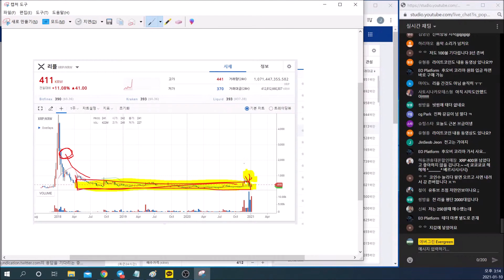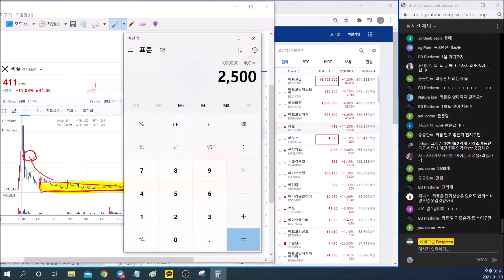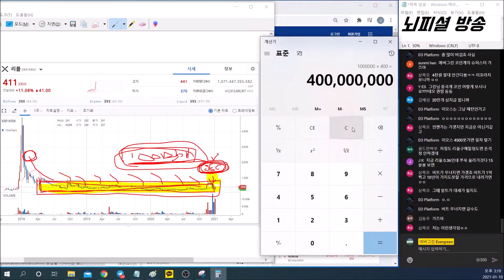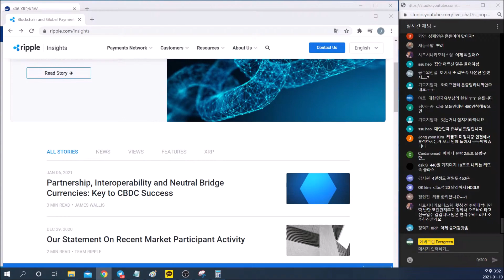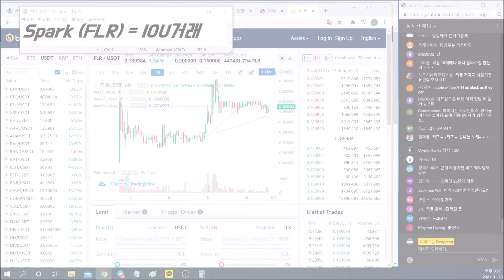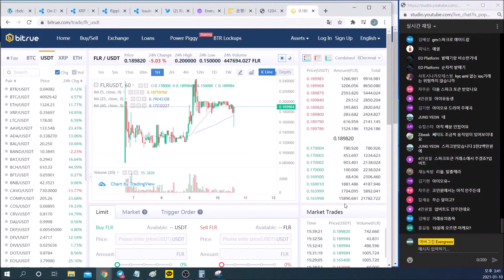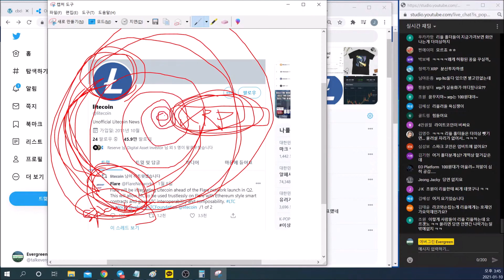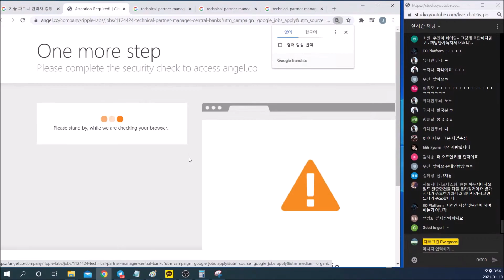리플 XRP - CBDC 계획 및 직원 채용 공고 / Spark (스파크) 가격 상승 IOU Bitrue 거래 의도.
본 영상은 투자권유 영상이 아닙니다. 개인적인 분석과 의견일 뿐입니다. 투자상담은 각자의 개인자산관리사(PB) 또는 투자상담사 또는 재정고문과 진행하십시오. 모든 투자의 책임은 당사자 본인에게 있습니다.